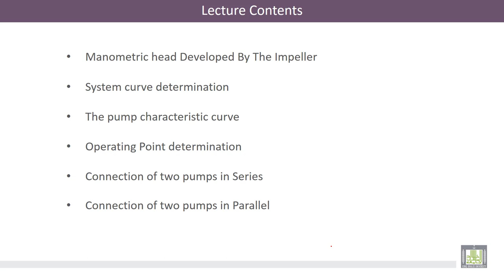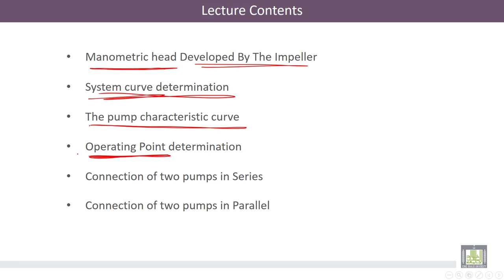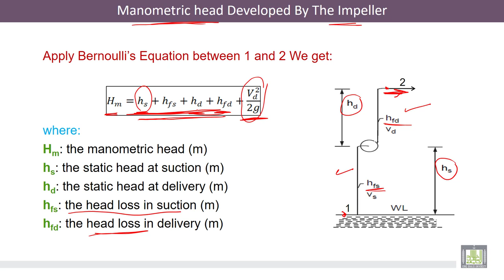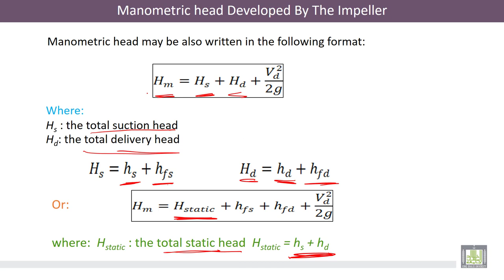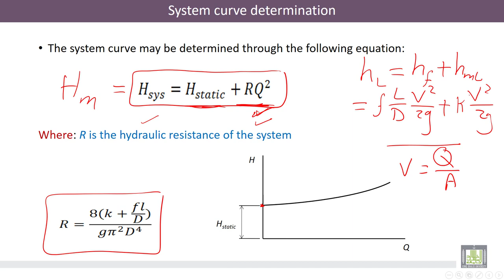Hydraulic Machines | 5-4 | Working principal of Centrifugal Pump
الدرس 4 : Working principal of Centrifugal Pump